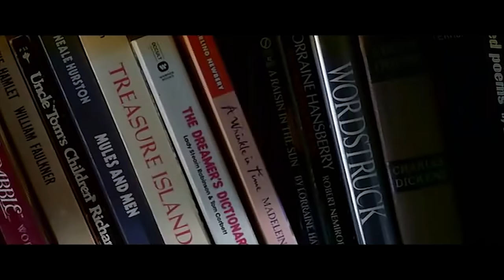Akeelah and the Bee - Devon